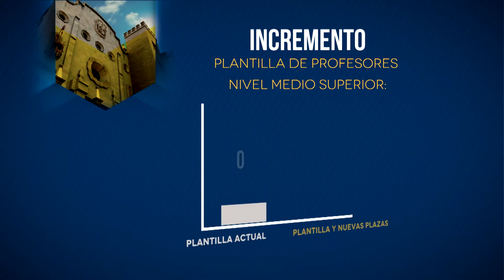PROMO INFORME 2013-2014 VERS PLAZAS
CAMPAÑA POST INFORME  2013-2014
PROMOCIONAL INFORME VERSIÓN PLAZAS
DUR 20 SECS.